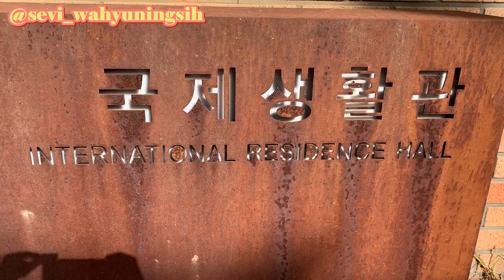DAEJEON UNIVERSITY DORM ROOM TOUR 🇰🇷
Hi guys! This is Daejeon University International Dormitory Room Looks. I live here during my Korean Language Course that brought a lot of memories for me. I made it simple hence if you have any questions regarding the content I made, feel free to post it on the comment section or reach me out through instagram on  @sevi_wahyuningsih 😊

Hallo teman-teman. Video ini ku buat untuk kalian yang berminat untuk belajar di Daejeon University dan berniat untuk tinggal di asrama kampus. Semoga membantu, ya 😉

Selamat menonton! 😊